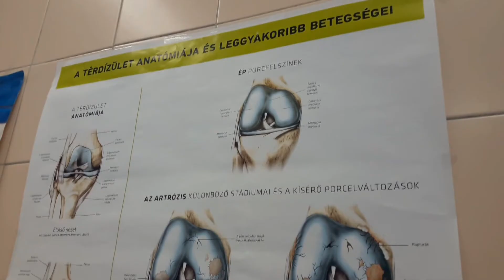Önkormányzati Percek 2017.07.10. III. rész. hatoscsatorna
Téma: SEBÉSZET
Vendég:
Dr. Nyulászi András
sebész, traumatológus, Terézvárosi Egészségügyi Szolgálat

műsorvezető: Paor Lilla
adásvágó: Kálmán Péter
kameraman: Radics Eda
magazin főszerkesztő: Szalai Zsolt